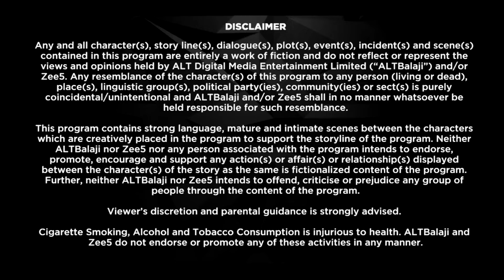Broken But Beautiful - Season 2 | Romantic Thriller | Ep 3 | Vikrant Massey, Anuja Joshi - Zing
Veer and Sameera have both moved on and claim to be happy with their respective partners. But are they being true to themselves?

About the show Broken But Beautiful :
Veer and Sameera have happily moved on in their lives with their respective new partners. However, will a strange twist of fate reunite them and help rekindle their relationship?